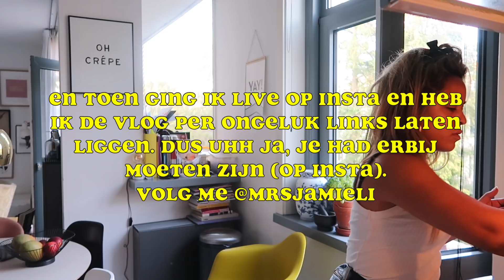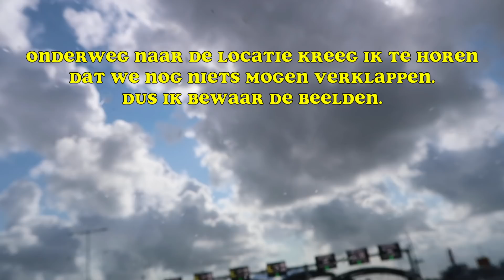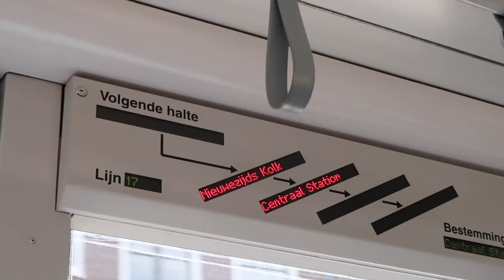"Mentholteefjes" maken met Lenny - Jamie Li VLOG #127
Deze week: "mentholteeftjes" bakken met Lenny, op bezoek bij Twan Huys en zijn nieuwe RTL Late Night studio, nog meer opnames en: ik krijg na járen weer een beugel!

Meer weten over de invisalign beugel? Check

(Transparantie: de beugel heb ik gekregen op basis van een barterdeal.)

Vlog camera: Canon G7x Mark II
-De mooie illustraties die je ziet zijn gemaakt door Requilia a.k.a. Ila Dani. Check haar Instagram
- Muziek in deze video: Typhoon - Vogel (ft. Jan Wessels) met dank aan Topnotch.

x

Jamie